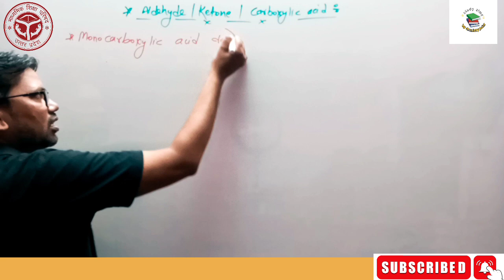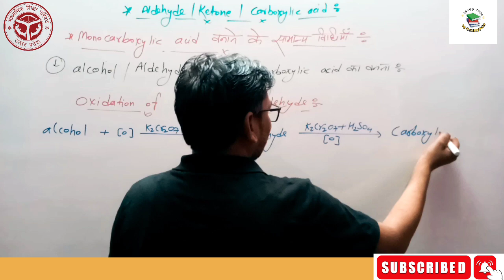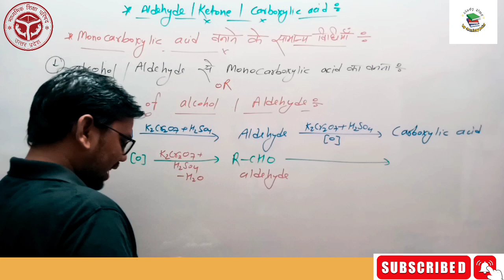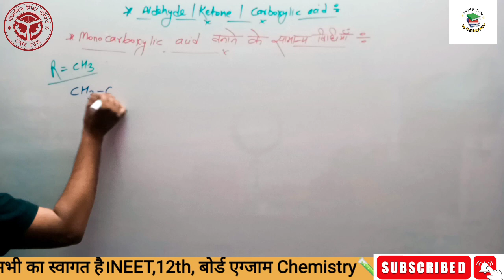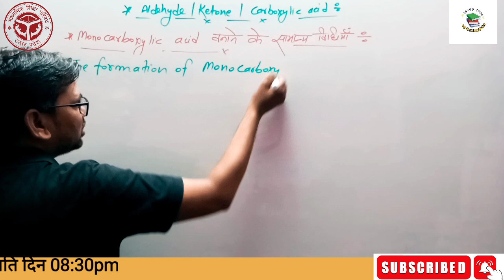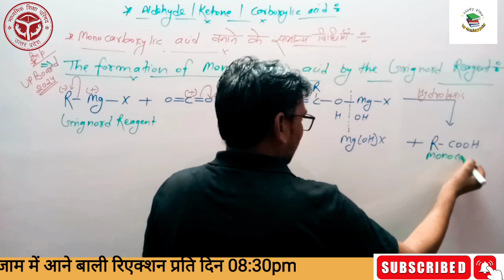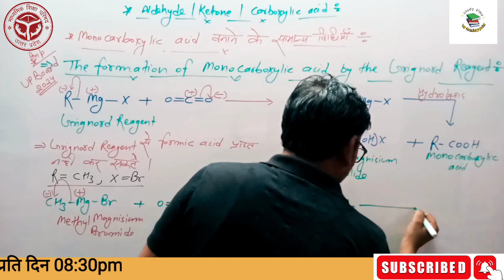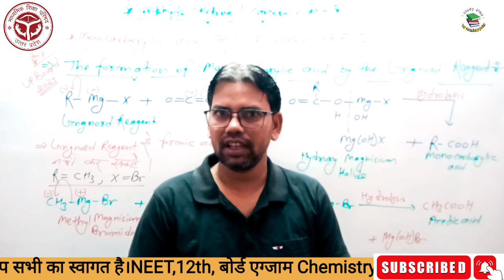मोनोकार्बोक्जिलिक एसिड बनाने की बिधि 🔥|| NEET,12th Board Chemistry Classes ||By Tha Grignord Reagent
The formation of monocarboxylic acid by the alcohol, aldehyde, and grignord reagent
Aldehyde, ketone and Carboxylic acid,oxalic acid, adipic acid,succinic acid, malonic acid, glutaric acid, nomenclature of caboxylic acid,
classification of carboxylic acid, carboxylic acid 12th class, unit 03 chemistry classes|| NEET,12th, Chemistry, reaction organic chemistry up बोर्ड एग्जाम
NEET chemistry classes 11th chemistry classes,12th chemistry classes, B. sc chemistry classes up board chemistry classes organic chemistry, inorganic chemistry physical chemistry neet chemistry jee chemistry all chemistry डॉट्स क्लीर
kp chemistry point